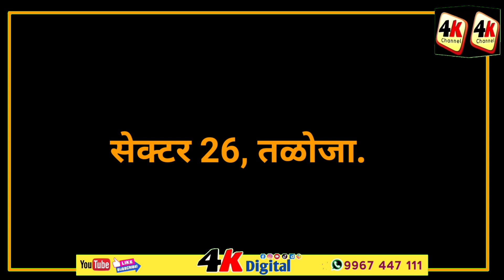नवी मुंबईत आंबेडकरी अनुयायांसाठी मोफत भोजन व राहण्याची सुविधा..4kchannell. Dr. G.K. Dongrgaokar.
नवी मुंबईत आंबेडकरी अनुयायांसाठी सुविधा मोफत भोजन व राहण्याची सुविधा..

डॉ. बाबासाहेब आंबेडकरांना अभिवादन करण्यासाठी महा परिनिर्वाण दिनी चैत्यभूमीवर येणाऱ्या अनुयायांसाठी  भोजन आणि विश्रांतीची सुविधा नवी मुंबईमधील सत्याग्रह महाविद्यालयाच्या वतीने  करण्यात आली  आहे

यात अशोक हॉस्टेल, सत्याग्रह हॉस्टेल आणि यशोधरा हॉस्टेलमध्ये ५, ६ आणि ७ डिसेंबरला करण्यात आली आहे. से. ८ सीबीडी बेलापूर आणि सेक्टर १२ खारघर आणि सेक्टर २६ तळोजा येथे या सुविधा संस्थेच्या वतीने निःशुल्क देण्यात आल्या आहेत. गरजू आणि इच्छुकांनी सुपारक भवन, प्लॉट नं. ५२, सेक्टर १९, खारघर येथे संपर्क करावा, असे आवाहन.   सत्याग्रह महाविद्यालयाचे प्राचार्य  प्रा. डॉ. जी. के. डोंगरगावकर यांनी केले आहे.